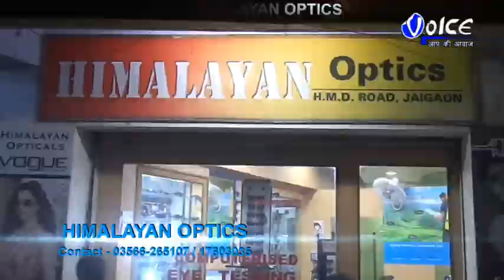৫৫ তম প্রতিষ্ঠা দিবস পালন করল বি এস এফের ২৪ নং ব্যাটেলিয়ান কালিয়াচক থানার শ্মশানি বর্ডার এলাকায়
৫৫ তম প্রতিষ্ঠা দিবস পালন করল বি.এস.এফের ২৪ নং ব্যাটেলিয়ান কালিয়াচক  থানার শ্মশানি বর্ডার এলাকায় গ্রামবাসিদের সঙ্গে সম্পর্ক ভাল করতে একটি স্বাস্থ্য শিবির ও সাংস্কৃতিক অনুষ্ঠান অনুষ্ঠিত হয়